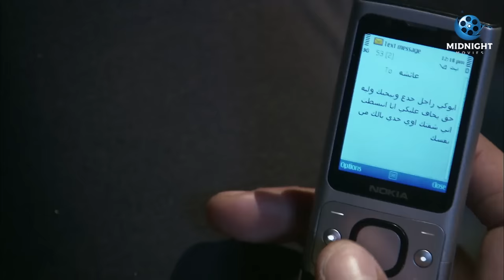حصرياً فيلم الاكشن والرومانسية | فيلم الحب القاتل | بطولة كريم عبد العزيز وايمان العاصي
حصريآ ولأول مرة فيلم الاكشن والرومانسية | فيلم الحب القاتل | بطولة كريم عبد العزيز وايمان العاصي

فيلم الهروب بطولة كريم عبد العزيز
فيلم الزيبق بطولة كريم عبد العزيز
مسلسل الهروب بطولة كريم عبد العزيز

الحب القاتل - El Hob El qatel

بطولة
كريم عبدالعزيز
دلال عبدالعزيز
إيمان العاصي
أحمد وفيق
عبدالعزيز مخيون
كارولين خليل
مريم حسن
رانيا محمود ياسين
كريم قاسم
رحاب الجمل
ياسر الطوبجي
ريم البارودي
تميم عبده
ياسر علي ماهر
رجاء الجداوي
محمد لطفي
صبري فواز
صبري عبدالمنعم
محمد أبو الوفا
سارة سلامة
محمد عبدالعظيم
فاطمة كشري

Karim Abdel Aziz - كريم عبد العزيز

الموطن: مصر
تاريخ الميلاد: 17 اغسطس 1975
بلد الميلاد: مصر

كيرة والجن
الزيبق
الكبير أوي ج5
وش تاني
الفيل الأزرق
الهروب
فاصل ونعود
الجماعة ج1
ولاد العم
أبو علي
جاي في السريع
الباشا تلميذ
حكيم عيون
أوبريت القدس ح ترجع لنا
جنون الحياة

إيمان العاصي - Eman El Assi

ممثلة مصرية، ولدت في مدينة القاهرة في عام 1985، درست إدارة الأعمال في الجامعة، وبدأت العمل في المجال الفني بعد ترشيح خالد بهجت إياها لكي تشارك في بطولة مسلسل (أمس لا يموت)، ومن بعدها شاركت في عدد من الأعمال الدرامية، منها: (أحلام في البوابة، دعوة فرح، حضرة المتهم أبي، 9 جامعة الدول، اﻹكسلانس)، كما شاركت سينمائيًا في أفلام (مسجون ترانزيت، مقلب حرامية، حماتي بتحبني).

الموطن: مصر
تاريخ الميلاد: 28 اغسطس 1985
بلد الميلاد: مصر

أشهر الأعمال
جعفر العمدة
الاختيار 3: القرار
فارس
إلا أنا ج2
الدايرة
سري للغاية
في عز الضهر
بخط الإيد
عمار
مملكة إبليس: أسطورة الأساطير
مملكة إبليس ج2: نار الجنة
لمس أكتاف
نصيبي وقسمتك 3
أبو عمر المصري
حرب كرموز
قانون عمر
الحساب يجمع
الدخول في الممنوع
لا سحر ولا شعوذة
مولانا
هروب اضطراري
السبع بنات
الخلبوص
باباراتزي (للحب حكاية)
حب لا يموت
نوم التلات
الإكسلانس
حماتي بتحبني
دكتور أمراض نسا
شارع عبدالعزيز 2
الركين
9 جامعة الدول
الهروب
الأدهم
قلقاسة في وكالة ناسا
مقلب حرامية
مسجون ترانزيت
حق مشروع
حضرة المتهم أبي
دعوة فرح
رجل وإمراتان
قضية نسب
أحلام في البوابة
أمس لا يموت